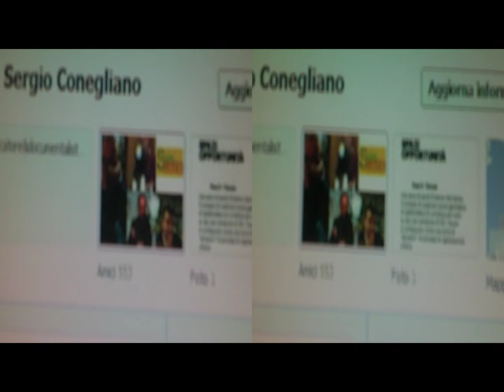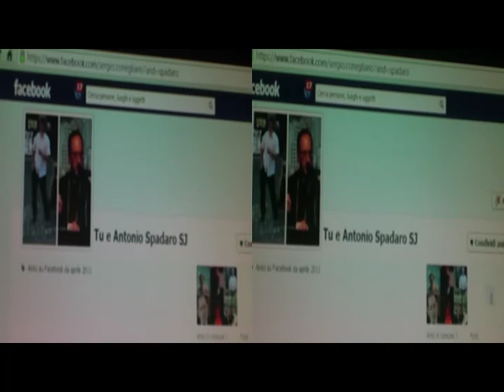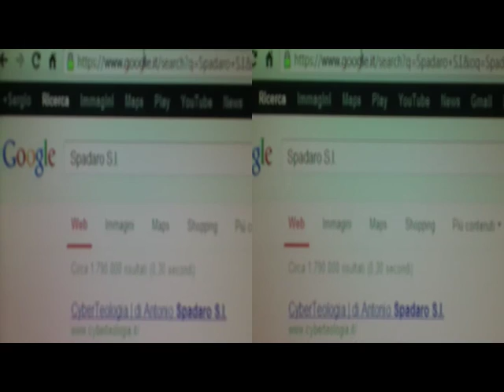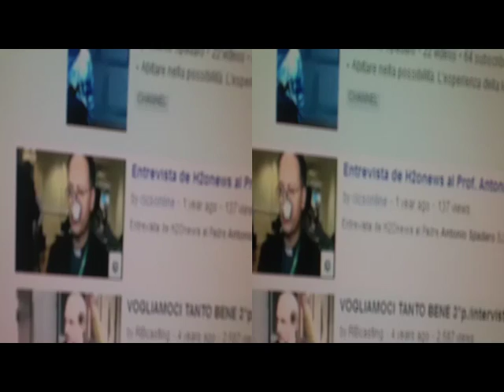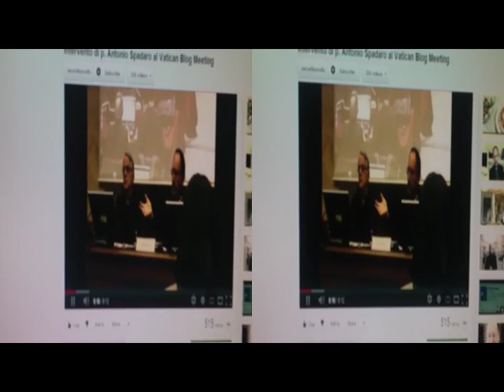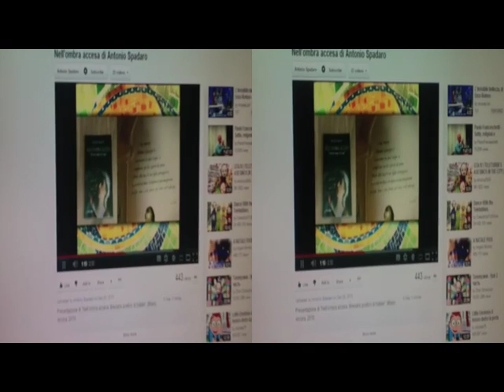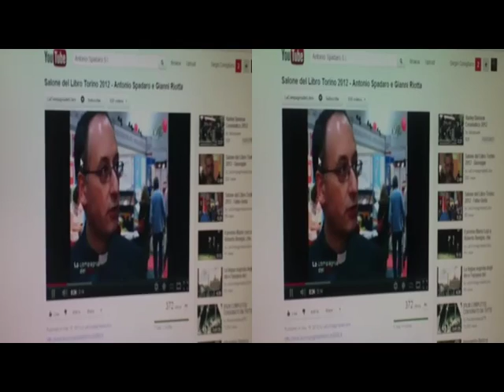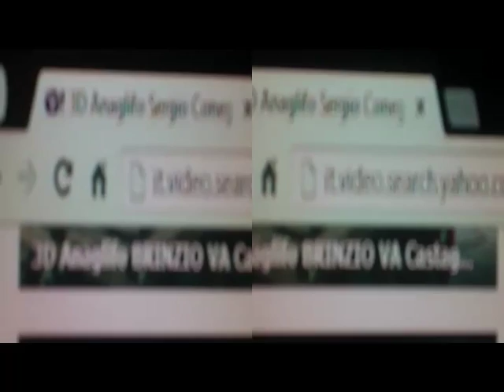3D Anaglifo - Peculiar Esempio Applicativo "Bloggie Sony tra TV e PC" [by Sergio Conegliano]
3D Anaglifo Peculiar_Esempio_Applicativo "Bloggie Sony tra TV e PC" [by Sergio Coneglianio]
Bloggie_Sony  MAGIX_Video_deluxe_17_Plus Sergio_Conegliano